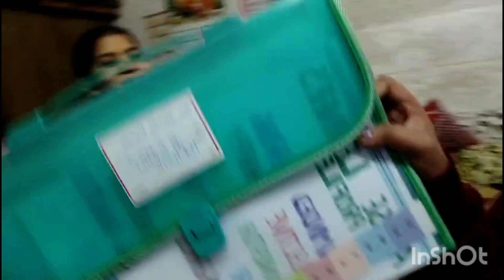aaj mila I phone 📱 or mile raja ji se 😘😘babitavlogs